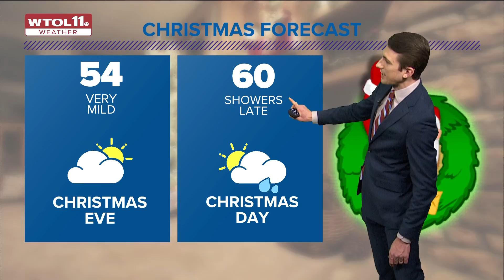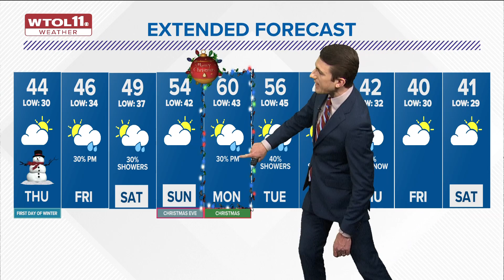Clouds, mild weather Thursday; rain late Friday into Saturday | WTOL 11 Weather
Thursday will bring a thicker blanket of cloud cover with a few glimpses of sunshine possible. Temperatures will be seasonably mild in the mid-40s.